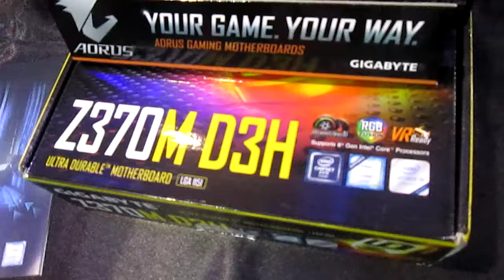GAMING MOTHERBOARDS MSI TITIAN || ASUS AT IGX 2017 MUMBAI